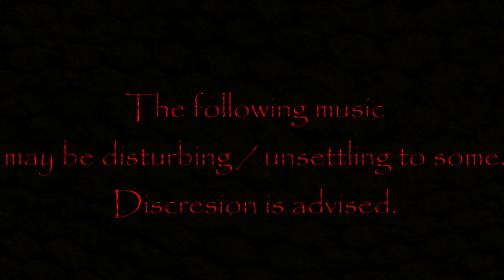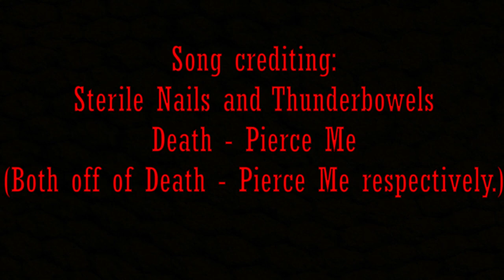Let's Talk About Nattramn & Silencer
Nattramn and Silencer, two names you've most likely heard of before. But how much do you know of the story of both? In this video essay, I attempt to explain a bit of the background of one of the darkest stories within heavy metal in general; a depiction of a man afflicted by extreme madness, mental illness and so much we couldn't hope to know, and how the recording of one of the most influential DSBM albums of all time turned into one of the most horrific stories ever told.
Do you believe these things are true? What is fact or fiction? Is there validation to these claims? Let me know your thoughts of Silencer, Nattramn and this general story in general down below. Can't wait to hear what you all think about this! Have a great one!

This is an independent project based on passionate, consistently uploaded, high quality music reviews! I’d love to have you in the Review Family!

Check out some more J Morris the Review Guy heavy metal / rock album reviews down below!